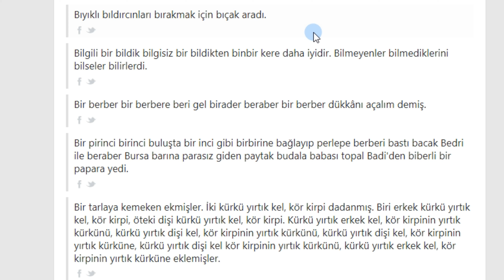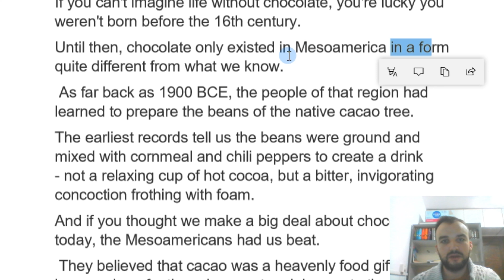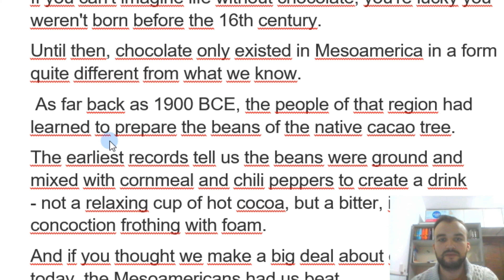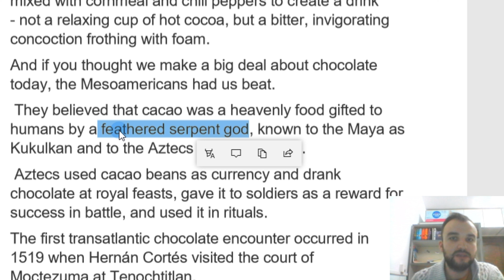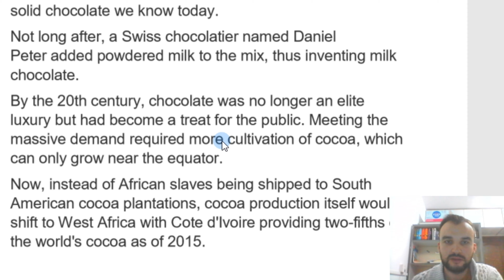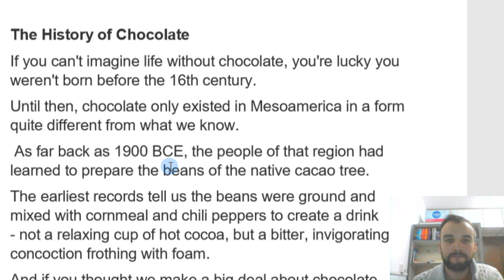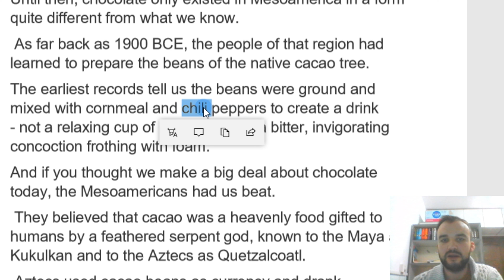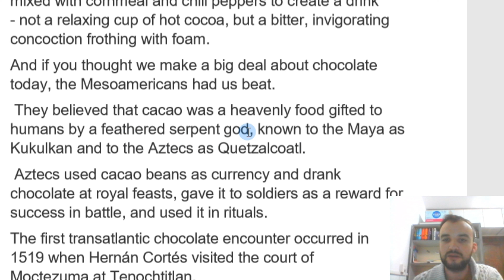Çikolatanın Tarihi - Part 1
Merhaba arkdaşlar, bu videoda Çikolatanın Tarihi başlıklı bir Ted konuşmasını çeviriyoruz. Umarım beğenirsiniz.